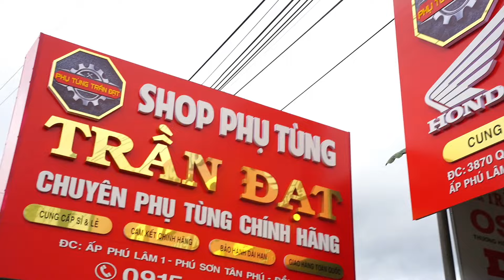FULL BỘ BÀN THỜ (HỘP ĐÈN) DREAM THÁI 🔥🔥giá chỉ 730k/bộ ✅ngon bổ rẻ